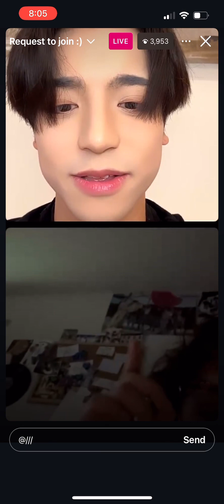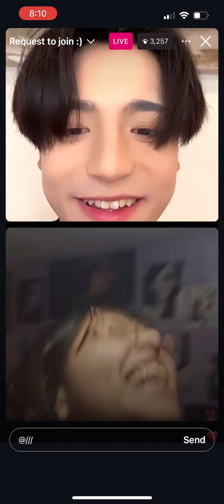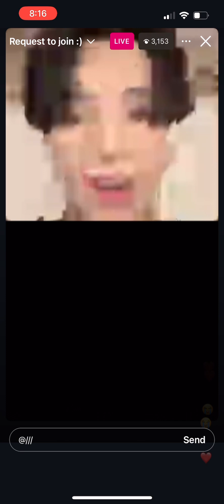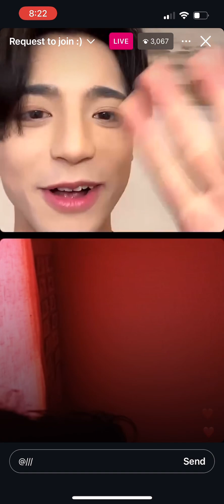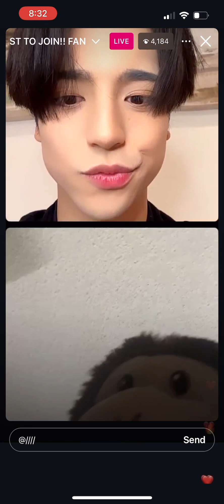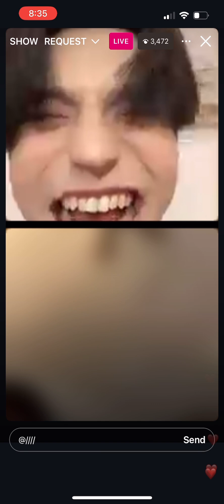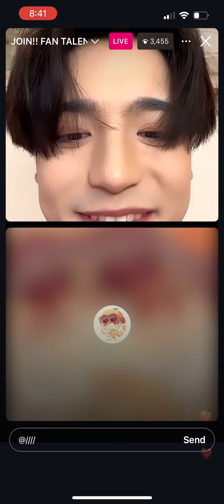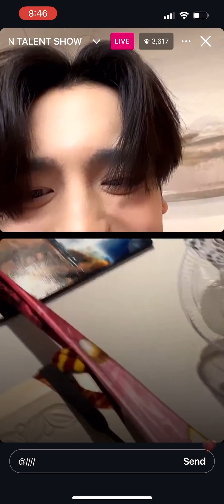Beomhan Insta Live 07/19/2024